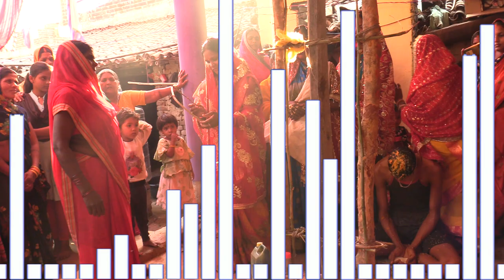Dilip wed's Shima ka wedding video || sadi video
A Best Maithili , Bhojpuri aur Hindi Stage Program Show.